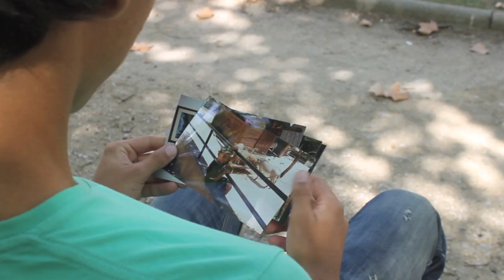COMO TIRAR FOTOGRAFIAS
Segue-me!

➢ suckitandsena